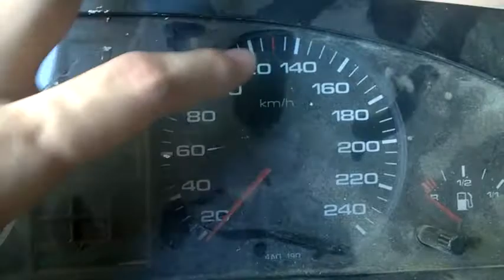ремонт переделка спидометра на электронный (1я часть) АУДИ 100 audi 100 c4 2.6 1993г 20170731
спидометр от дизеля ))